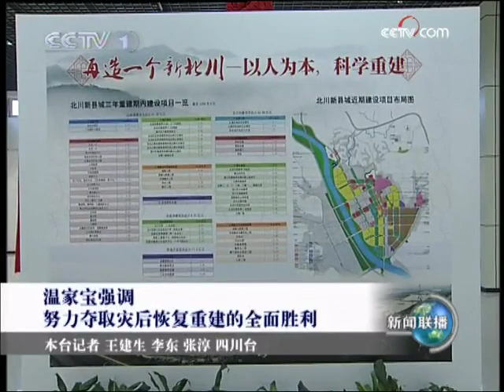温家宝 Wen Jiabao 强调 努力夺取灾后恢复重建的全面胜利